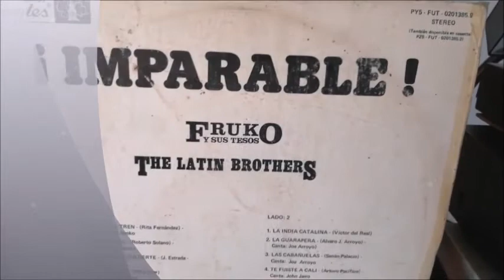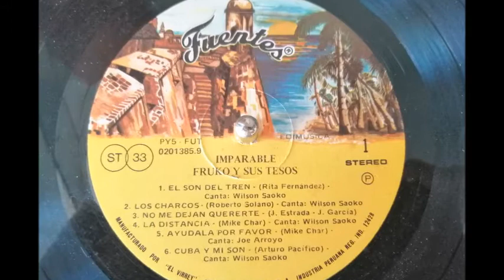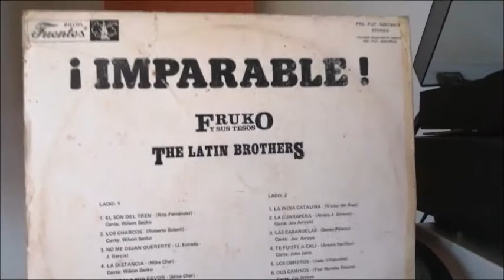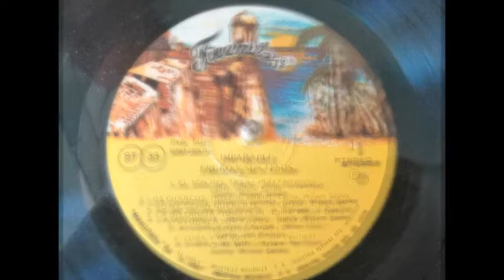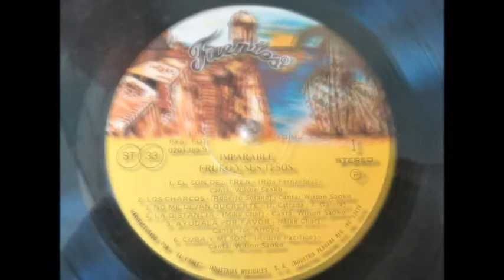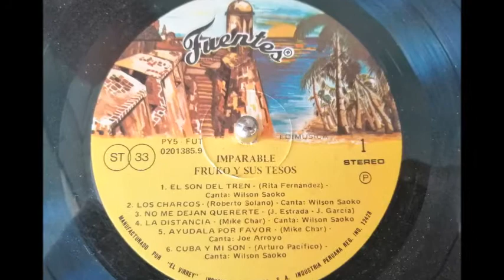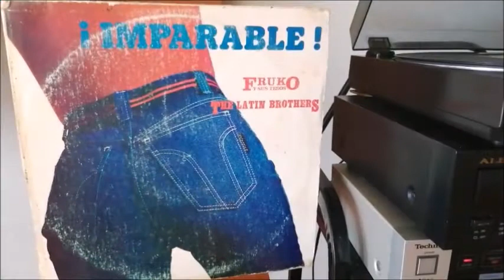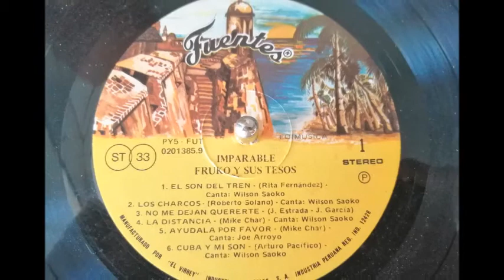FRUKO Y LOS LATIN BROTHERS Lado A